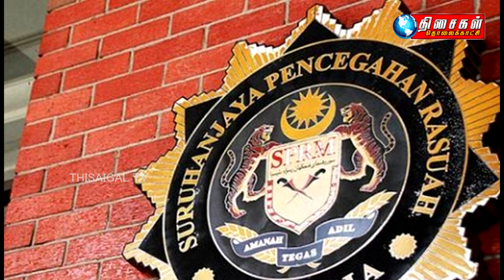THISAIGAL TV | 8.00pm SEITHIGAL | 10.12.2018